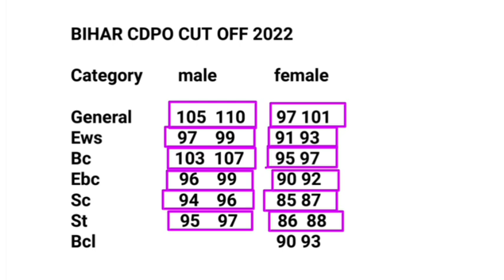Bihar CDPO Expected cutoff | bihar cdpo cut off 2022 | CDPO pt expected cut off 2022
cdpo cut off

bihar cdpo cut off

bpsc cdpo cut off

cdpo,cdpo 2022 cut off

bihar cdpo

bihar cdpo cut off 2021

cdpo pt cut off

cdpo exam cut off

cdpo answer key

cdpo answer key with expected cut off

bpsc cdpo cut off 2021

bihar cdpo expected cut off

bihar cdpo exam 2019 pre cut off

bihar cdpo exam 2019 mains cut off

bihar cdpo exam 2019 final cut off

cut off

bpsc cdpo

bpsc cdpo cut off 2022

bpsc cdpo cut off marks 2021

bpsc cdpo pt cut off